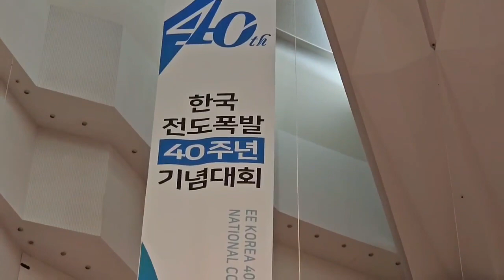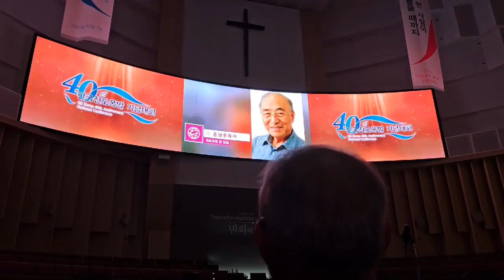Korea Mission Trip / Evangelism Explosion Korea 40th Anniversary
Recap of Korea Mission Trip & Evangelism Explosion Korea 40th Anniversary